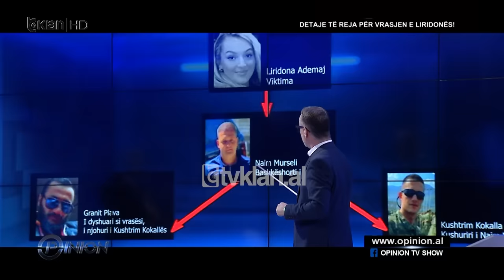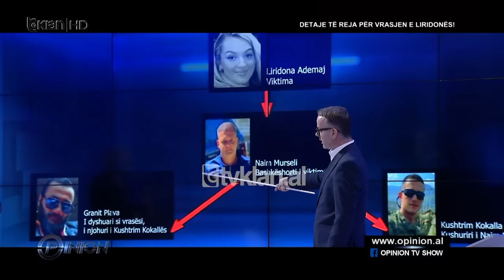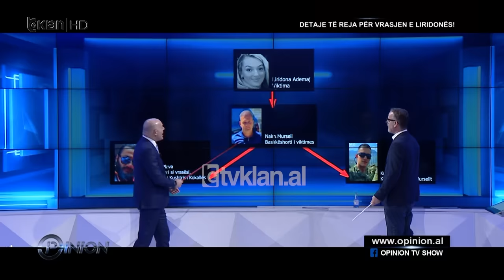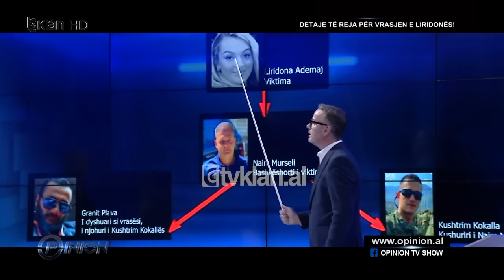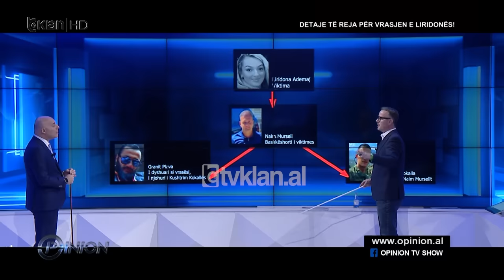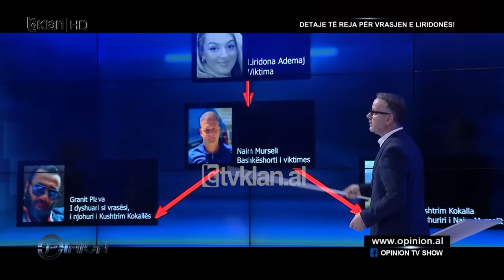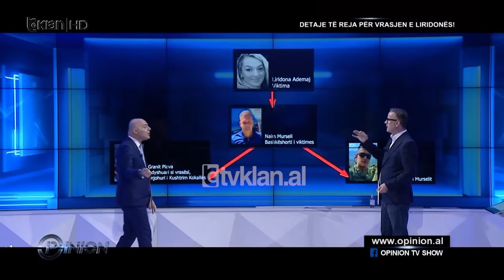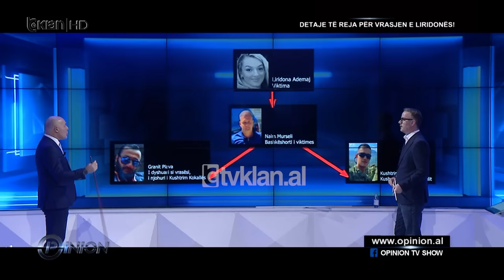Opinion - Vrasja e Liridona Ademajt, gazetari Vehbi Kajtazi sjell detaje të reja